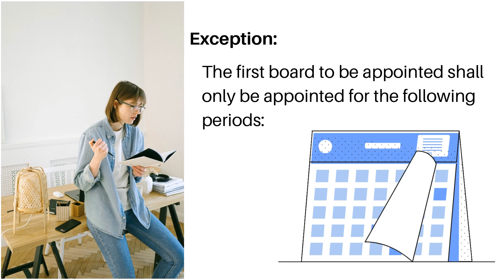As to Disqualification of the Board Member of the PRBRES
Engineering Services
Construction Materials
Transfer Lot Transfer
Property Advertisement
Land Survey

Reference: MINISTRY ORDER NO. 39, of RA 9646